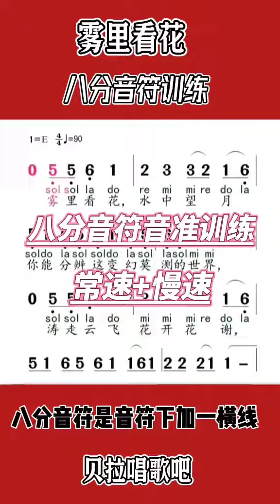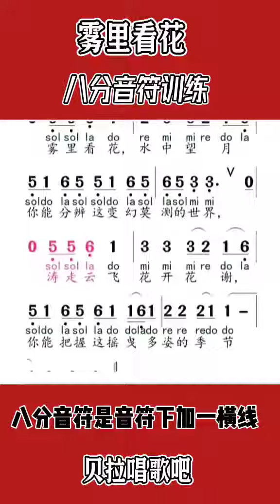八分音符训练，常速+慢速，以雾里看花为例适合零基础朋友